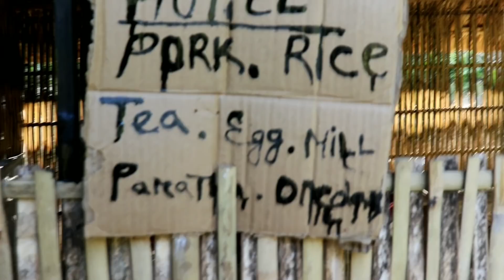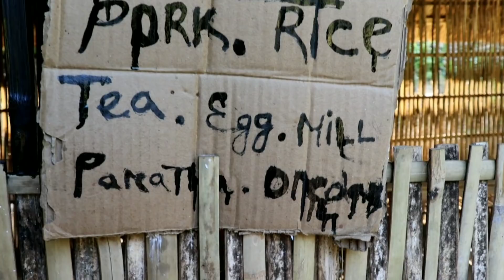🥰 Kakochang Waterfall | Hidden Waterfall Of Karbianglong | Adivasi Vlog North East | Plan for 2022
Amazon Shoping 🎁

Kakochang Waterfall | Hidden Waterfall Of Karbianglong North East | Plan for 2022|